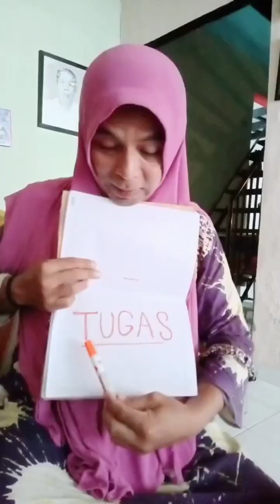kumpulan 10 video kocak dan gokil part 75